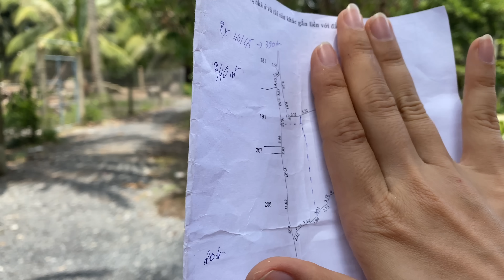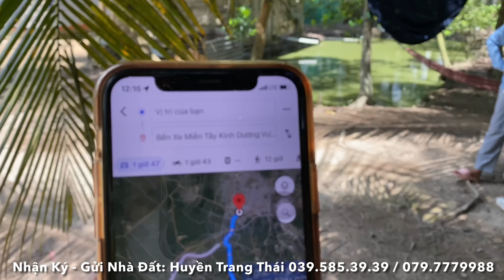Tập 1495❤️ ( Đã bán) Đất giá rẻ.Giá Chỉ 390Tr. Gần cụm KCN Bình Ninh. Xã bình ninh-Chợ Gạo TG